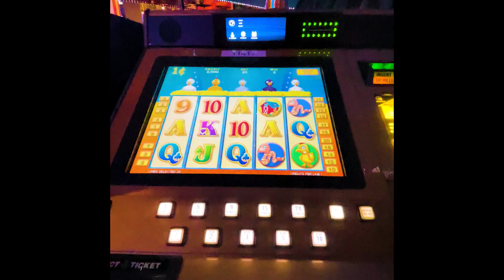Easter Profit from Slot Machine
Casino: Casino Fandango
Slot Brand: IGT
When Played: Jan 2023